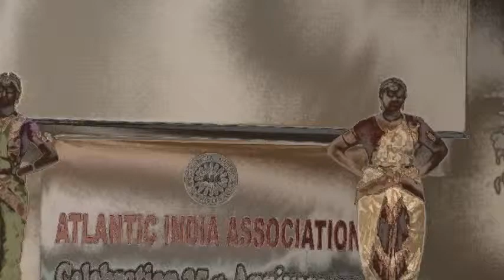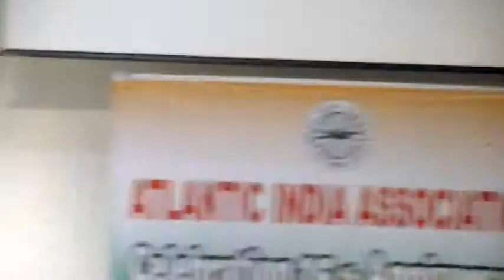Vinutha and Namrata perform Bharath Natyam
Bharath Natyam at AIA 25th Anniversary Celebration